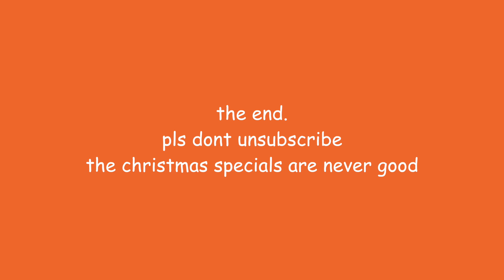a messy christmas vlog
sub count//680